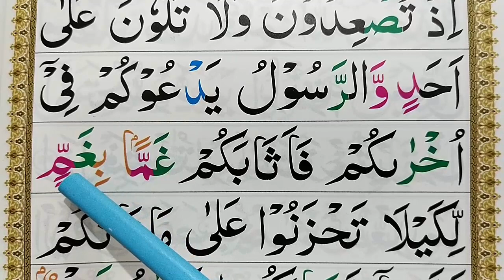Ep77 Learn Quran Surah Al-Imran Word by Word with Tajweed